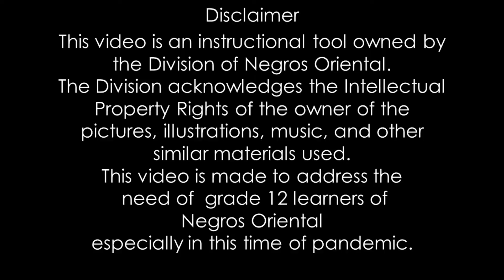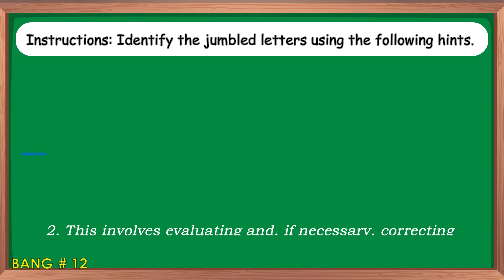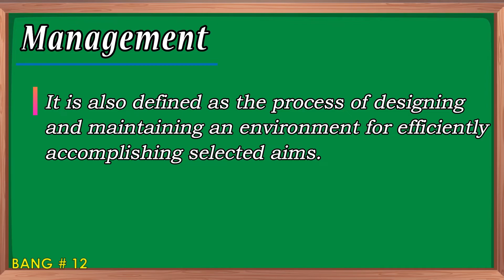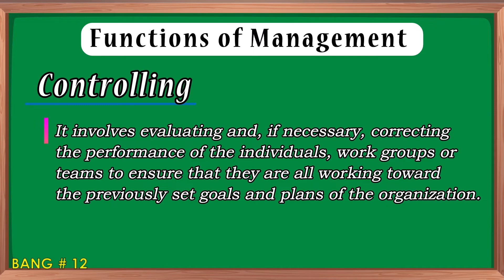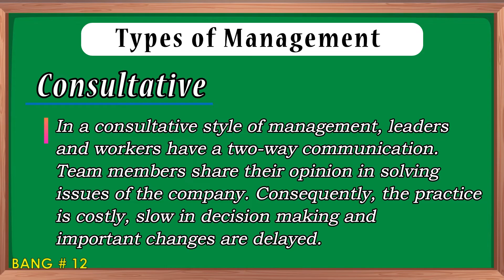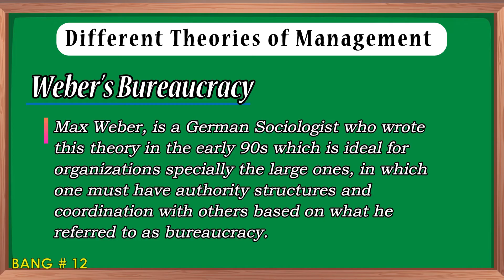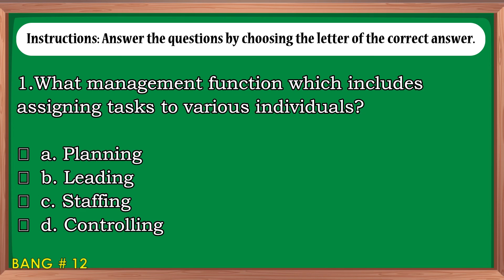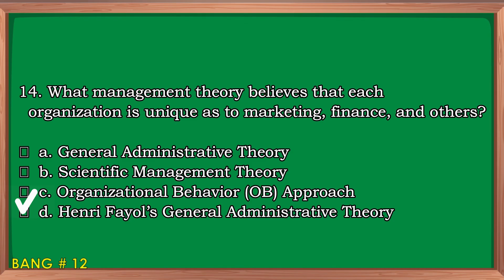Organization and Management Lesson 1